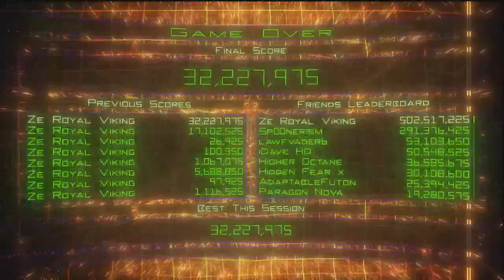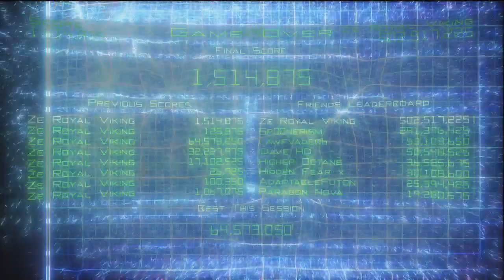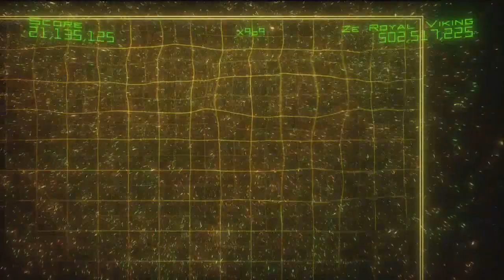IMPORTANT Update Video - Canada!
To sum everything up:

- I'm going to Canada for a month (7/6 - 8/3)
- I'm still going to upload videos
- They probably won't show up in the sub box, so keep checking my channel

Uploads will most likely go up at:

1:00pm Pacific (GMT -8)
2:00pm Pacific (GMT -8)
3:00pm Pacific (GMT -8)
4:00pm Pacific (GMT -8)

3-4 uploads a day. It's pretty much the same time I've been uploading them normally, except less random. To find out what time uploads are going up in your area, you can figure it out

I'll probably post twitter statuses regularly.